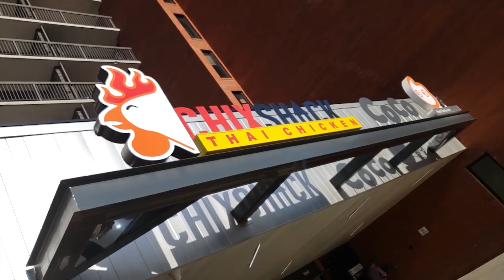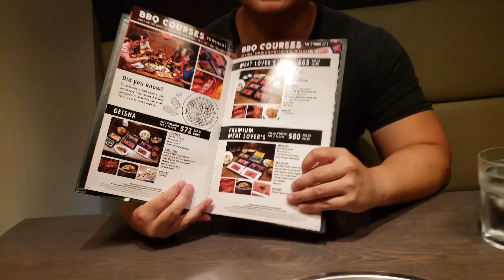TOP 5 ASIAN RESTAURANTS IN EDMONTON | Authentic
Top 5 asian restaurants in Edmonton Alberta

Gyu-Kaku
10416 Jasper Ave, Edmonton, AB T5J 4R5

Chix Shack Thai Chicken
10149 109 St NW, Edmonton, AB T5J 3M5

NongBu Korean Eatery
8115 104 St NW, Edmonton, AB T6E 4E4

Izakaya Tomo
3739 99 St NW, Edmonton, AB T6E 6C8

Chinese Hot Pot Buffet
5420 Calgary Trail NW, Edmonton, AB T6H 4J8